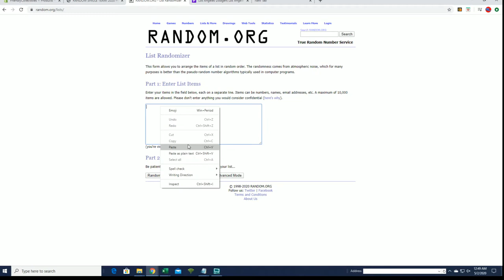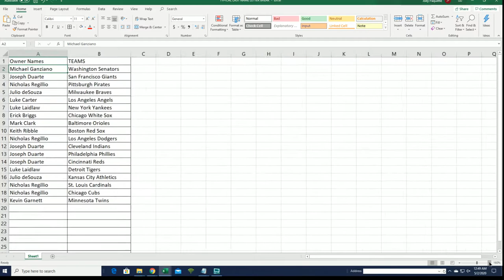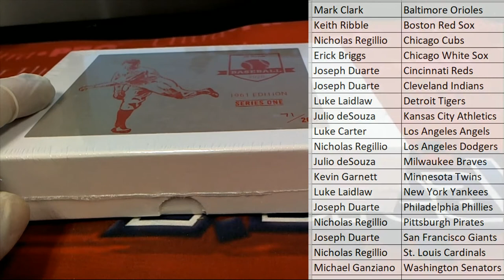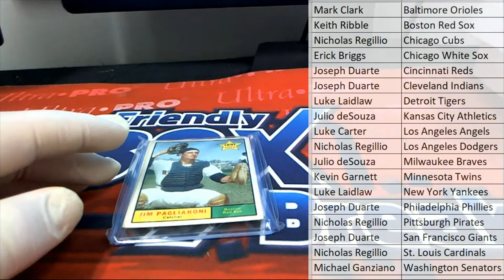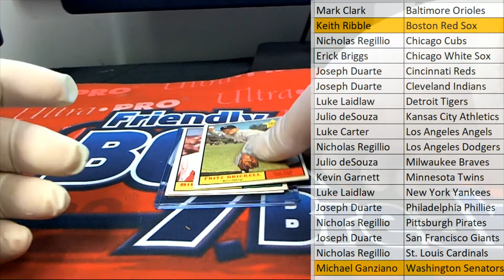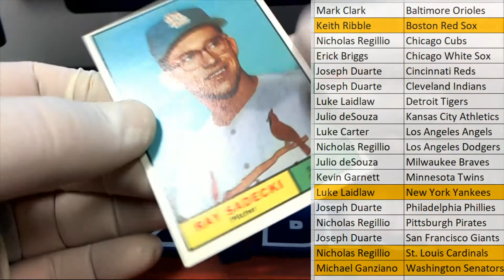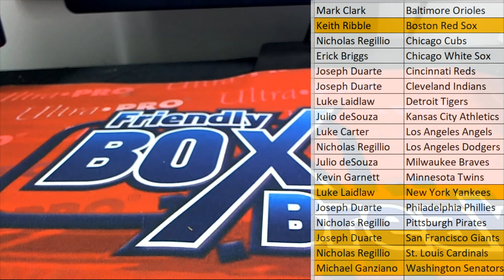2020 Hit Parade Baseball 1961 Edition ID 20HP1961BB208